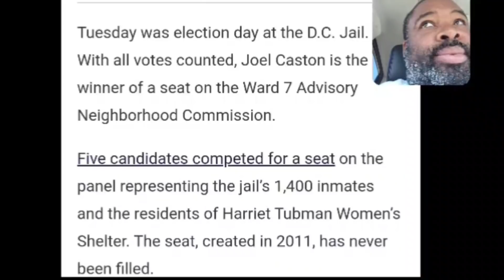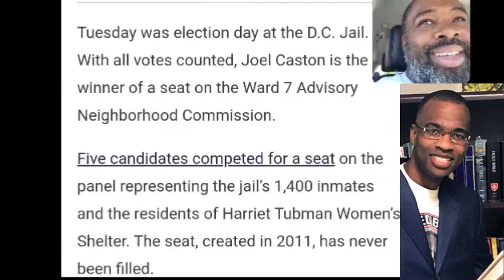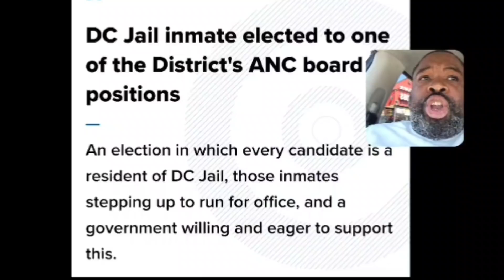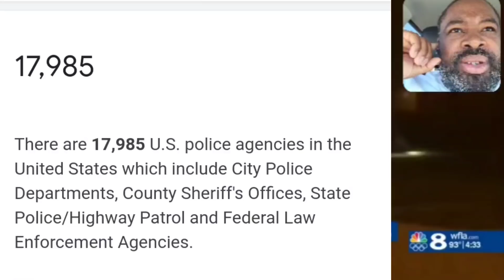Psycho Florida Man's insane attempt to intimidate jury while represent himself in murder trial.